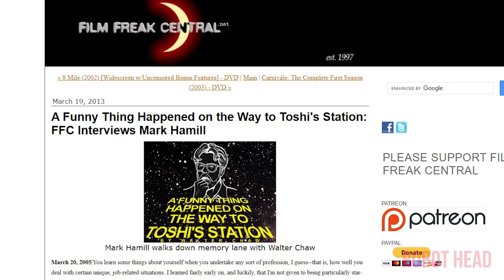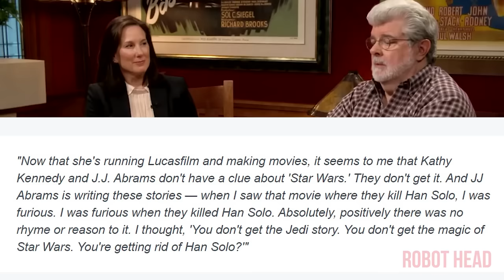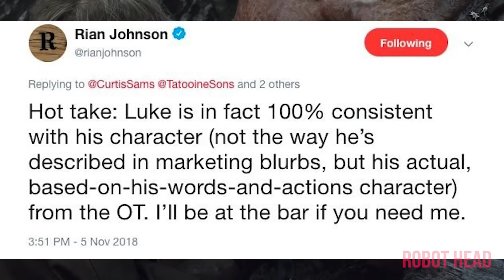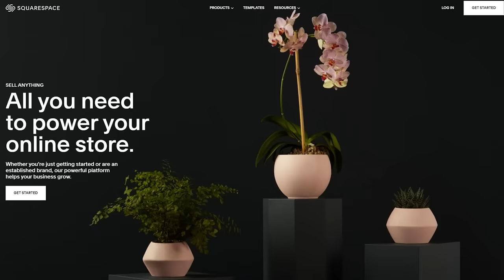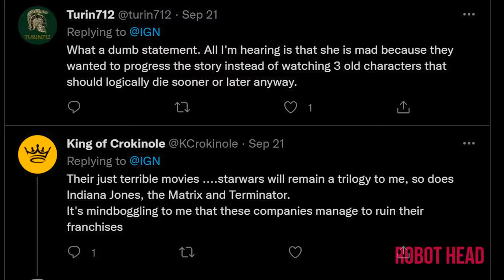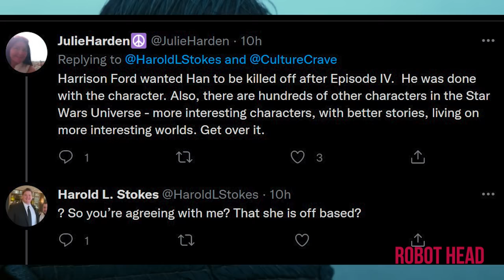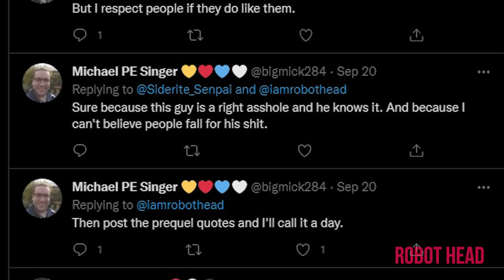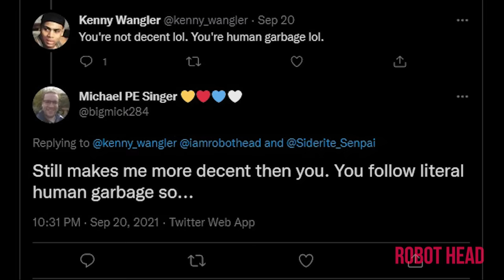Lucas Nukes Disney’s Star Wars Sequel Trilogy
A film series so bad Georges Lucas’ ex-wife Marcia Lucas has come out in his defense!

Marcia Lucas the editor of the original Star Wars trilogy has come out and dropped a nuke on Disney’s Sequel Trilogy. Aiming squarely at Kathleen Kennedy and J.J. Abrams and their lack of understanding. Sadly for Rian Johnson, Marcia doesn’t know he exists. And as expected, the weirdo’s are not happy. In the words of Marcia Lucas “It Sucks!”. So gather around Man Babies, this news is hilarious.
*As a bonus, see a glimpse into Robot Heads' world during the sponsors ad!